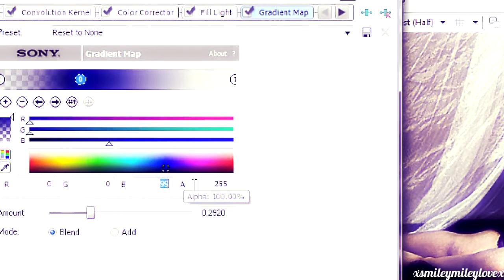colouring 9 ♥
Ami here :)
Had a bit of time so I made this. Hope you like it :)
Don't forget to credit :) xoxo